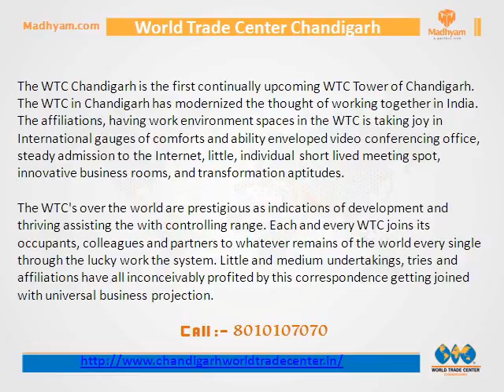World Trade Center Chandigarh, WTC Chandigarh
The global reality giants World Trade Center Association (WTCA) will soon launch their ‘WTC Chandigarh’ in Mohali, Chandigarh. It will be a world class blend of office spaces, conference facilities, retail area, auditoriums and exhibition areas.